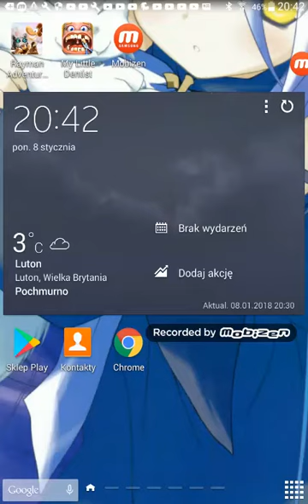Playing dentist game (look in bio 👇)